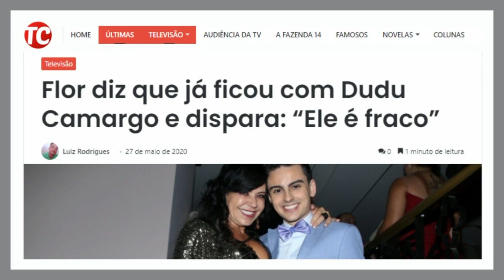Romance Entre Flor Fernandez e Dudu Camargo. Rolou ou não Rolou?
Elementar Show é um bate-papo leve, divertido, mas com MUITA informação, quadros e sempre um convidado INCRÍVEL, no programa mais diferente que você já viu!

PRÓXIMOS CONVIDADOS NO NOSSO INSTAGRAM @elementarshow

ANFITRIÕES:
Marcão Nascimento - Instagram @marcao.nascimento
Dvd Castillo - Instagram @dvd.castillo